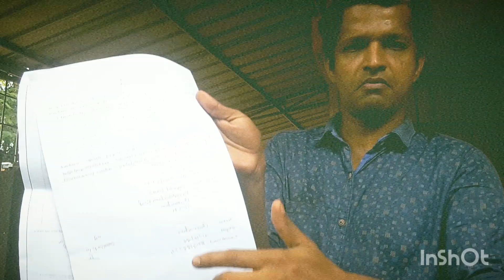Thalassery panchayath office pension handicapped to)31/10/2022